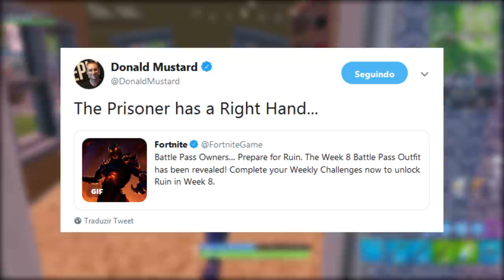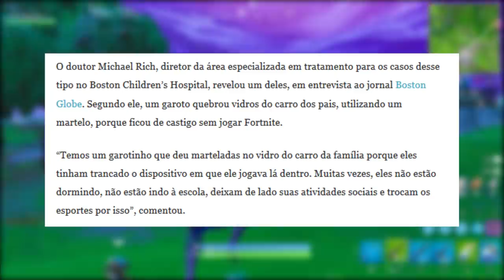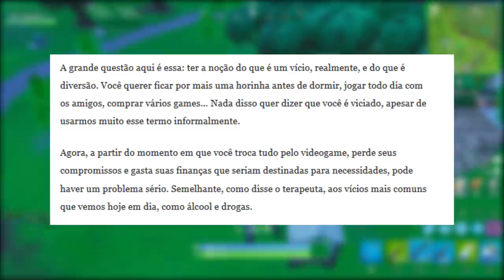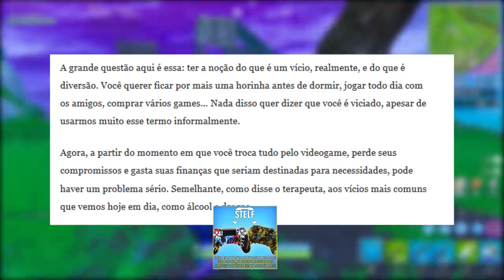FORTNITE - SKIN SECRETA REI DA LAVA e GAROTO VICIADO DESTRÓI CARRO?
Fala gurizada, Vagabbss aqui com mais um vídeo, e dessa vez falando muitas novidades do Fortnite Battle Royale, como a Skin Secreta da Temporada 8, Teorias sobre o Ruína, Recompensas no Modo Arena e mais notícias. Espero que gostem :)